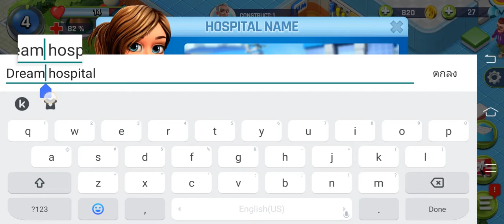Dream Hospital Gameplay Walkthrough - Level 1- 4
ช่องทางการติดตามสตรีมสดได้ที่